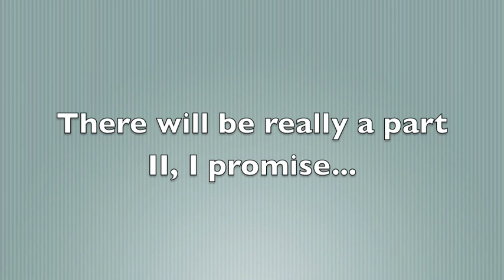KN Photos November - December 2008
Some winter photos from our Erasmus year 2008/2009 in Konstanz